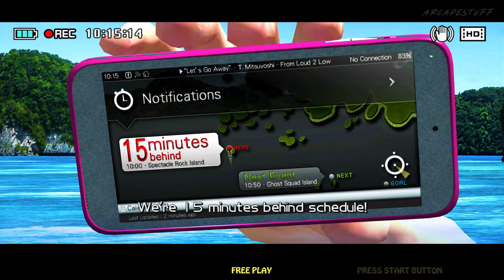Let's Go Island Arcade Game (2011) 4k All Stages + All 3 Endings - S Rank!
If you haven't seen this game rendered in actual 4k, you should watch this... It's amazing. Lets Go Island Lost on the Island Of Tropics is an arcade rail shooter game released in 2011.  The story revolves around Zack (a tour guide) and Beth, and basically they get chased by sharks, they can breath underwater, and a whole bunch of other random stuff. It's an awesome game. This video shows all stages all 3 endings, all 3 sets of credits, pretty much everything you can achieve is here. This game is now 12 years old, and when you run it at 4k, it really has a lot of the old Sega arcade charm, especially the colours. It's just remarkable how good it looks compared to it's original resolution.

This is the original game release, not the updated 3d version which has some dialogues cut out of it. They cut some of Beth's annoying dialogue out of the 3d version. The original version is better in my opinion, who wants a cut version?

There's 3 endings and each one has a different credit roll variant. The good ending, best ending (true love) and the bad ending. They're all there at the end of the game. I've included all 3 different second stages, there's 3 paths you can choose and depending on which one you choose the second stage will be different, but after that point they all join back up to the 3rd stage and that's the same from there, no matter what path you pick on the second stage. I've played through all 3 for you, and they're in order one after the other so you can watch them all, and then the video continues to the 3rd stage.

This game is awesome, it's not too cheap, but it will punish you for playing too good (typical arcade)... it's still awesome though.

10/10, even after playing this game 50+ times to make this video, i still enjoy playing it. Getting full S rank on normal difficulty is tough...